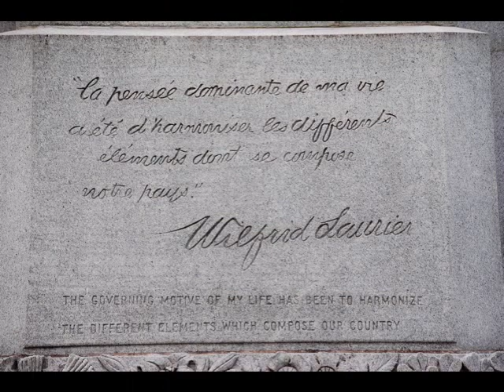le blues du .... par jean sebastien lavoie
le blues du interprété par Jean Sébastien
quelques photos " souvenirs " de Jean Sébastien et quelques unes de mes photos de Montréal